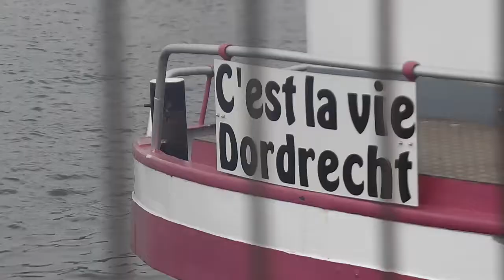2021 03 08 De Nieuwe Hemweg en 'C' est la vie'